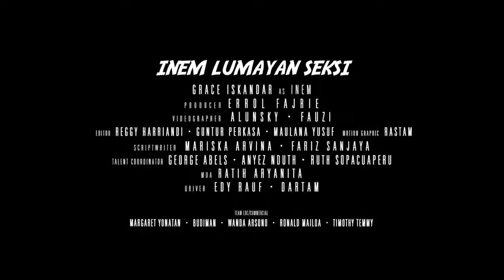Angkot AC Yang Nyaman Dan Aman Plus Kagak Bikin GERAH Pembantu SEKSI Eps #26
Web series Pembantu SEKSI
update setiap harii jam 9 pagi